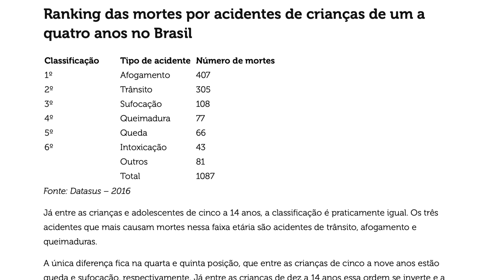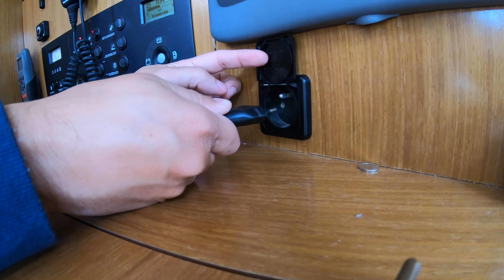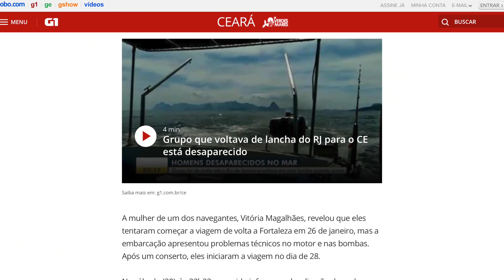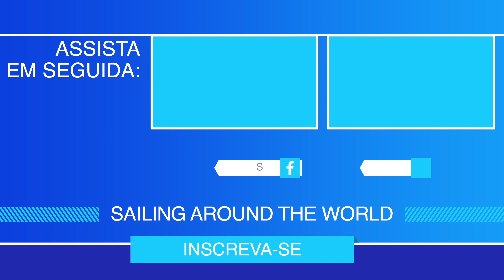176 | Bebê a bordo de um Veleiro ! Mas o veleiro é mais seguro - Sailing Around the World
Recebemos muitas mensagens de preocupação por criar um BEBÊ a bordo do nosso veleiro e então resolvemos mostrar o quanto é MAIS SEGURO o Domenico estar no barco do que em uma casa.

Talvez você não conheça ou não tenha reparado mas o barco sai de fábrica pensado em segurança não só para crianças, mas também para adultos.

Você é brasileiro que mora no exterior e quer apoiar a gente ou comprar camiseta?

Quando você faz por este link, ganhamos a comissão!

Beto Toledo / Thais Canado / Domenico / Google Golden